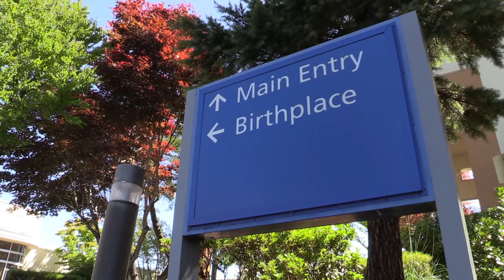Providence Willamette Falls | Birthplace Video Tour